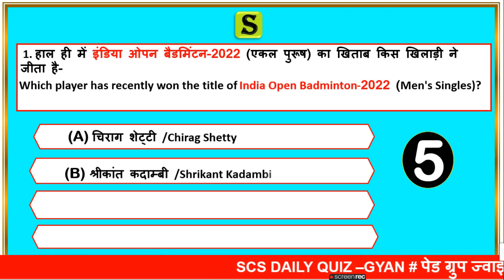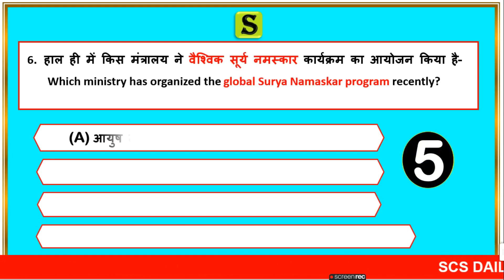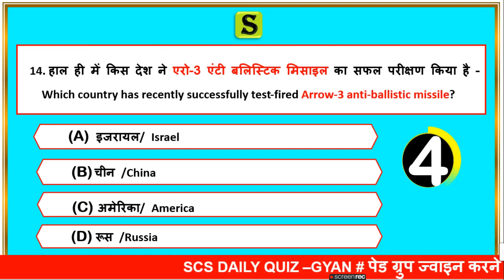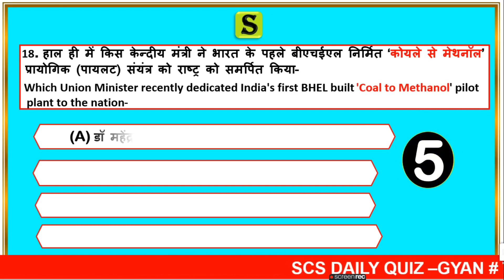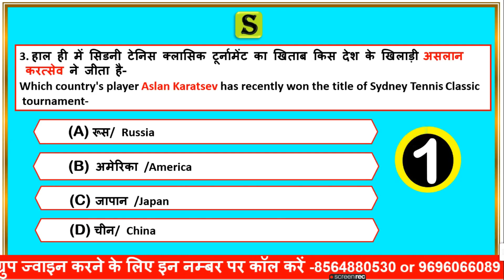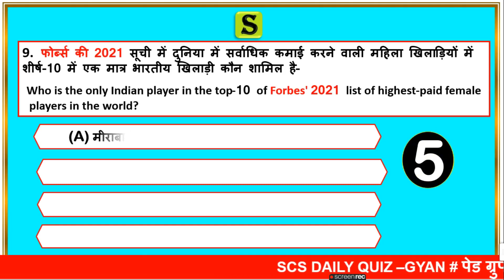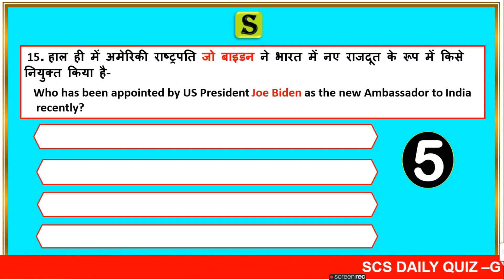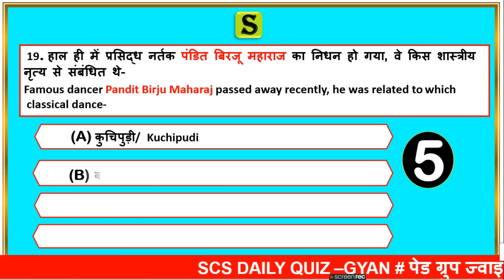18-19 January 2022 current affairs quiz | Daily current affairs 2022। Current affairs for all exams